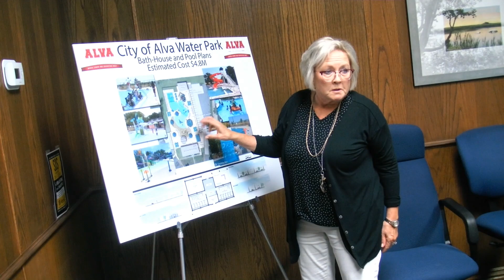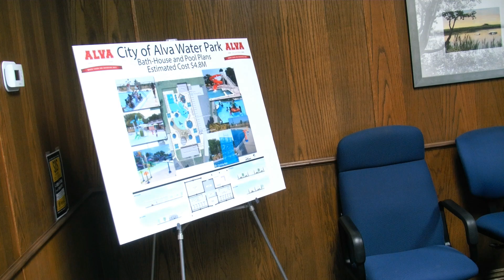Woods County Economic Development Sept 20, 2023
Woods County, Oklahoma, Economic Development meeting